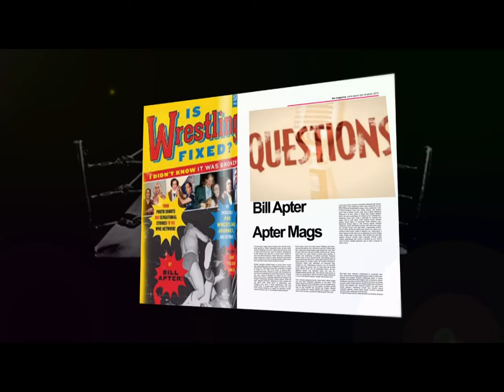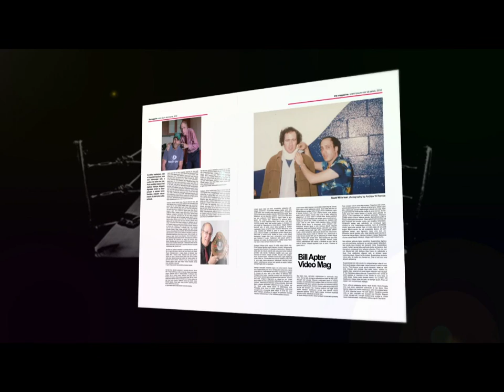KENNY BOLIN TALKS CORNETTE VS. RUSSO, 2018 PREDICTIONS AND MORE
One of the most outspoken personalities in the business, "STARMAKER: KENNY BOLIN is always a source of controversy as are the topics he discusses.
Back at THE APTER CHAT after a long absence Bolin talks about his now non-friendship with Jim Cornette, why that happened, his new deal with Vince Russo AND his predictions for 2018. It's a non to be missed APTER CHAT!